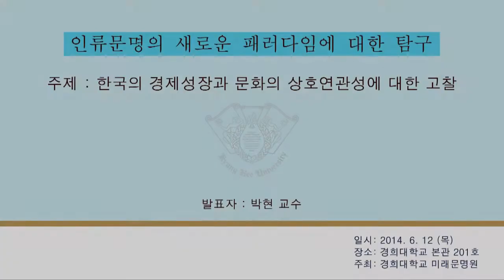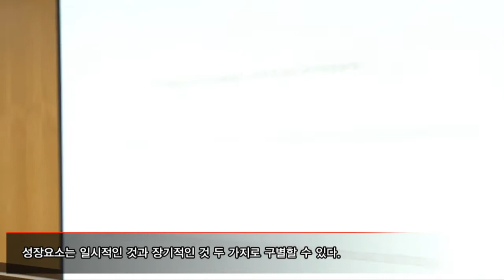인류문명의 새로운 패러다임에 대한 탐구 4편